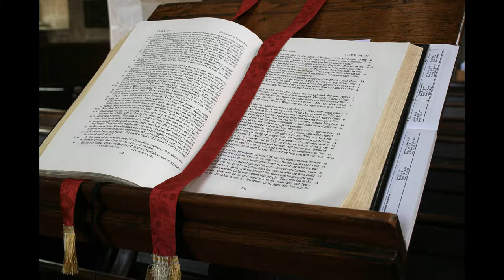The Mighty Mercies of God | Dr. Bill Bagents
Dr. Bill Bagents, Vice President of Academic Affairs at Heritage Christian University, discusses the mighty mercies of God.